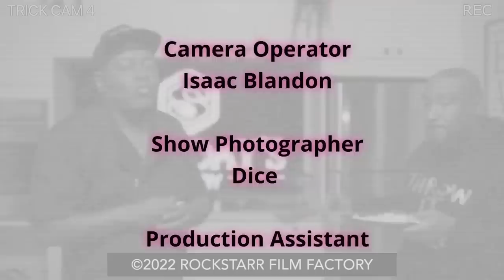Natalie Nunn & Trick Daddy